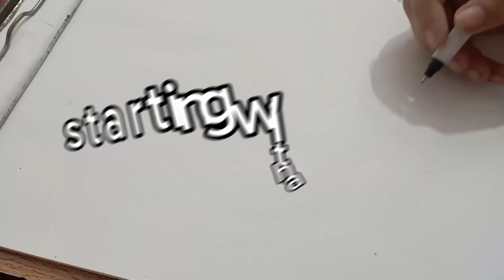Mandala leaf art tutorial by Aleena Nawaz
"Explore the mesmerizing world of Mandala Leaf Art in this step-by-step tutorial! In this video, we'll guide you through creating intricate mandala designs on leaves, combining nature's beauty with artistic patterns. Perfect for beginners and seasoned artists alike, you'll learn tips and techniques to make your own stunning leaf art pieces. Whether you're looking to relax with a creative project or add a unique touch to your home decor, this video has everything you need. Grab your tools, and let's create something beautiful together!"